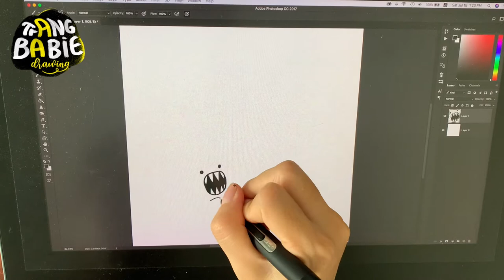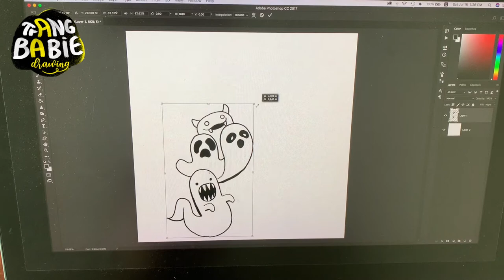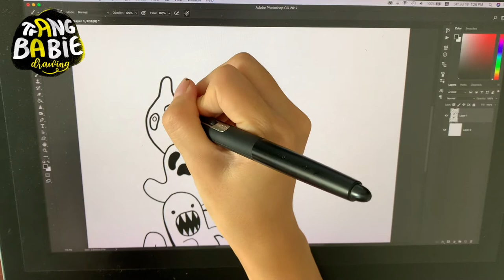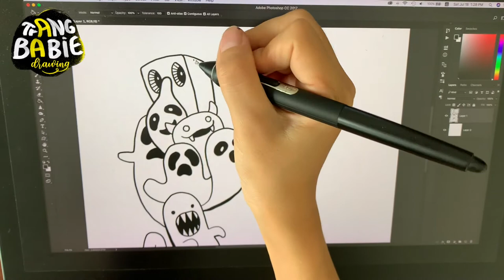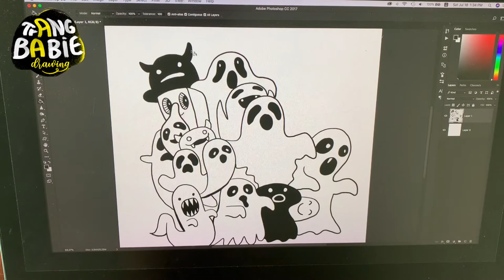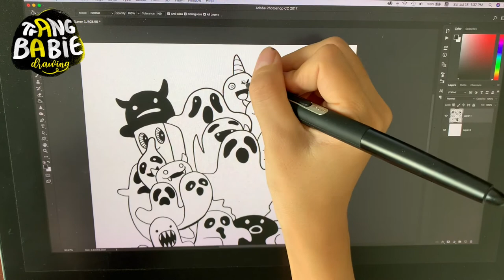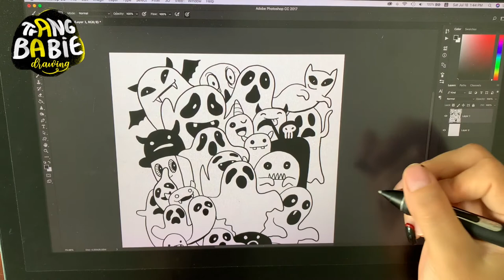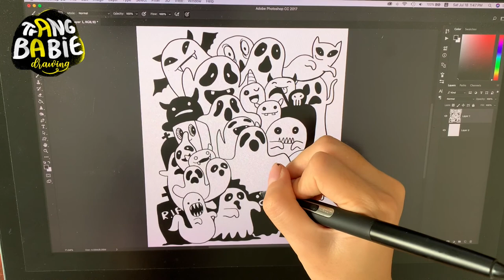How to Doodle Halloween Ghost | Doodle Art For Beginners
Doodle Art | Doodles by Trang Babie

Hi everyone! I hope you all are doing well.

Here are some creepy doodles just in time for Halloween. I hope you enjoyed the video. I hope this video will help you to add cuteness to your doodles/characters.  Keep Doodling..!!